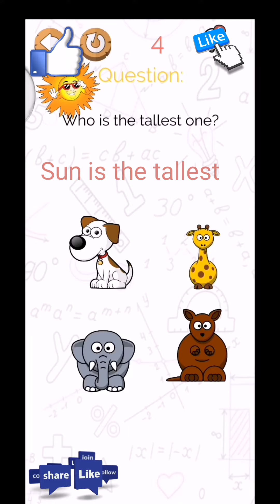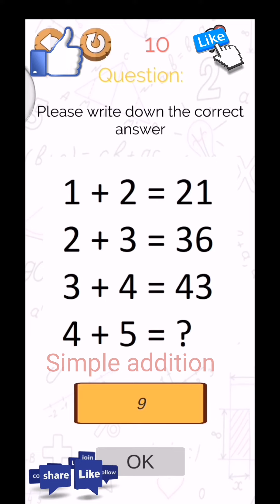Brain Master level 1 2 3 4 5 6 7 8 9 10 solution or walkthrough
Brain Master level 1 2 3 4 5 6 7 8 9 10 answers